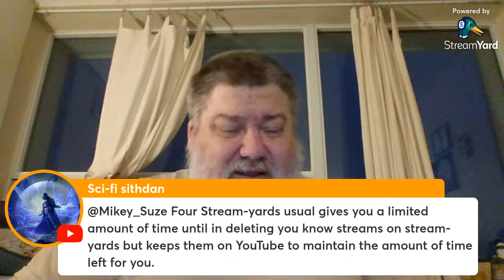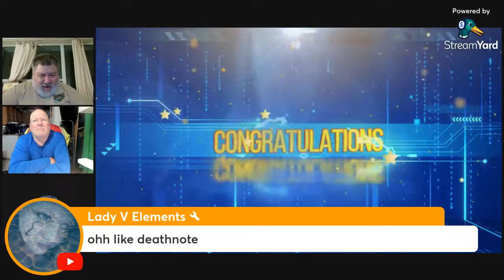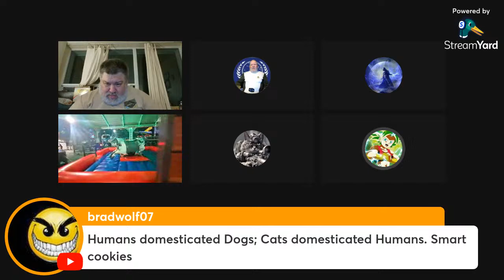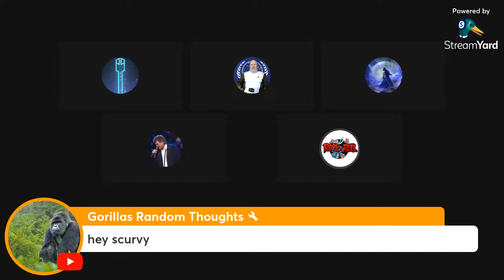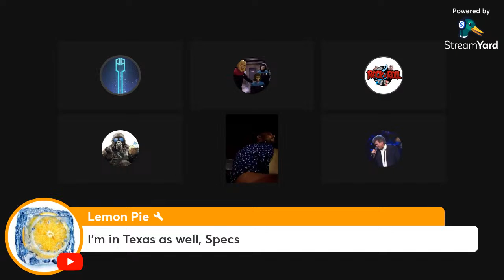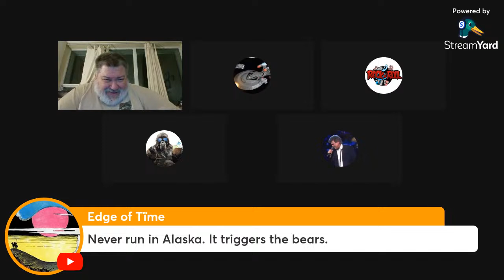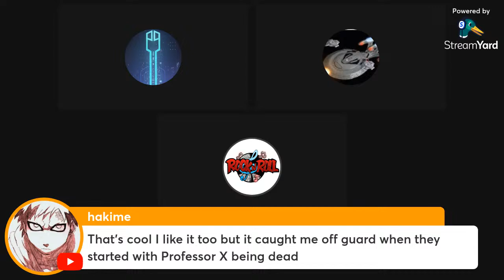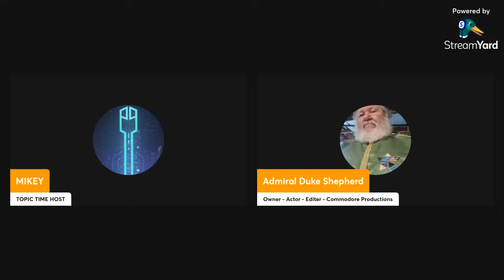Topic Time #10 - One Year Stream Celebration On YouTube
Info above.